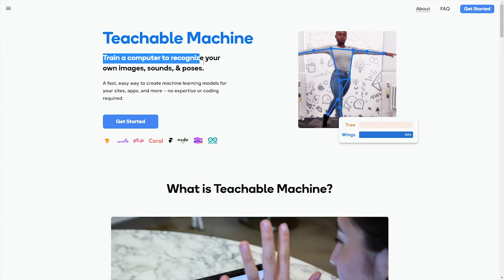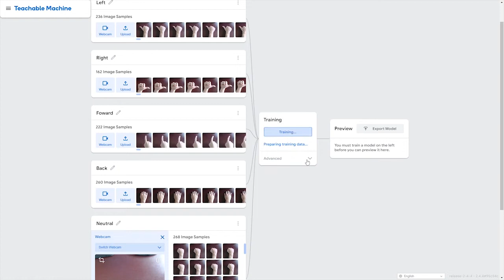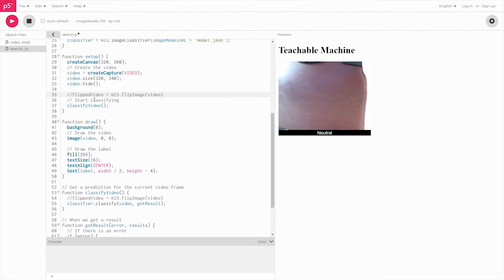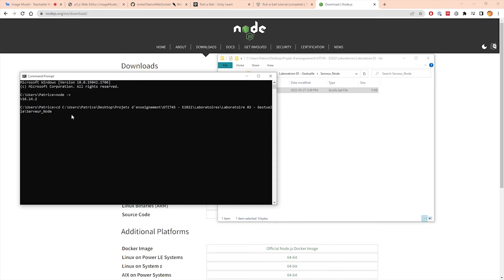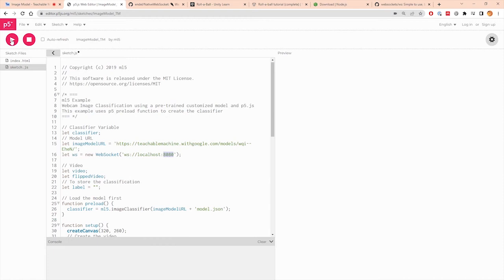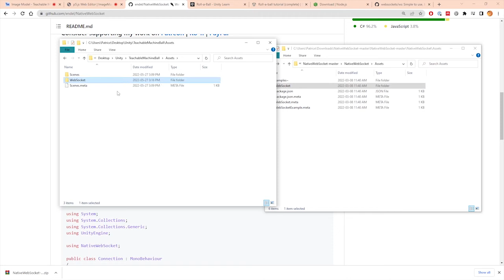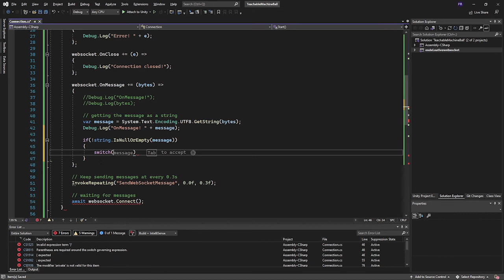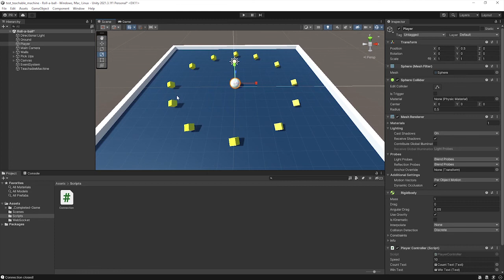Tutoriel Unity - Comment contrôler votre jeu avec les interfaces perceptuelles